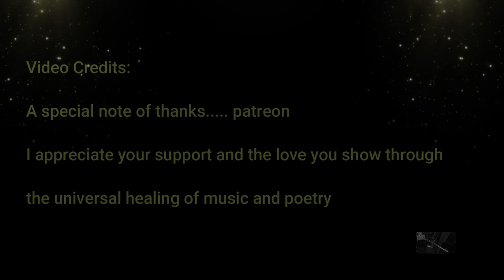Jarkko Ahola English Subtitles Päivänsäde ja Menninkäinen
I offer music reactions, poetry recitals, lessons, vlogs and I also document my ukulele journey.

If you are new here, or returning, Welcome! Here you'll take part in sharing my music reactions, poetry, as well as my ukulele journey, with tutorials coming soon.  There may even be a few more tidbits along the way!